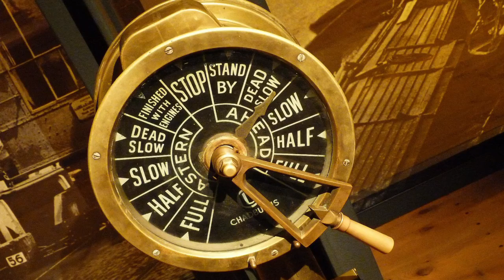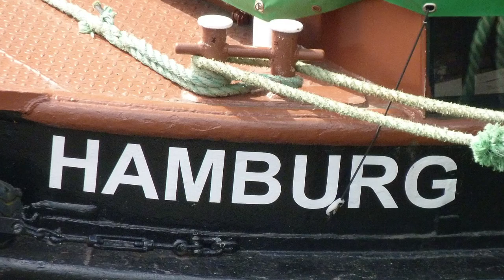Hamburg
Musik (1.Titel) I Rule The World von Audio Network